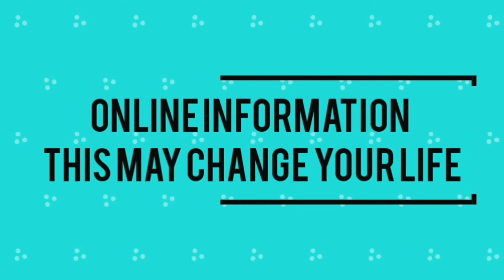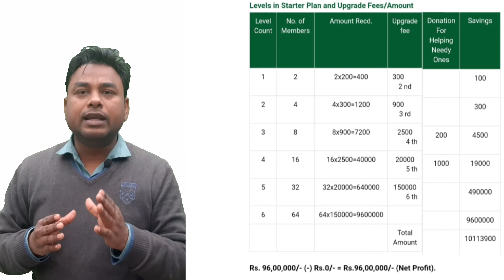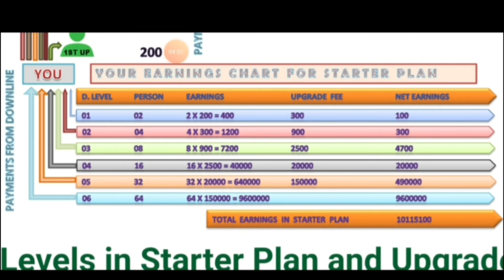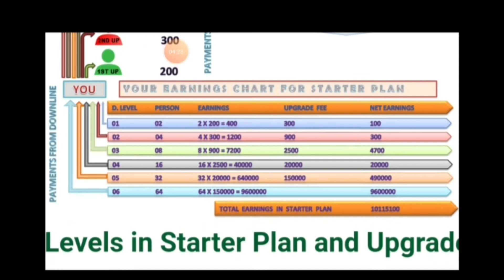Best Crowd Funding plan II सिर्फ 200 रुपए देकर बने करोड़पति Just200.biz Plan Just200.biz Business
This is the crowd funding plan with low investment. you may invest only Rs.200 and you may earn Rs.9600000/-.
Name of the company is just200.biz. this company is also working as NGO.

सबसे अच्छा Crowd Funding Plan
what is Crowd Funding
5050CF Plan
3x funding
Bikebot Latest News
 Bikebot case
सबसे अच्छा CrowdFundingPlan
Best Crowd Funding plan
Just200.biz Plan
Just200.biz Business Plan 2020